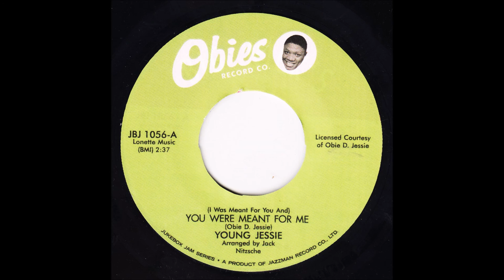Young Jessie - You Were Meant For Me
Cat. No. JBJ 1056 A